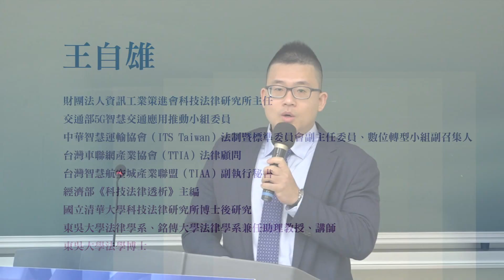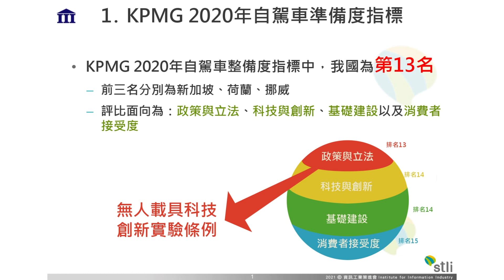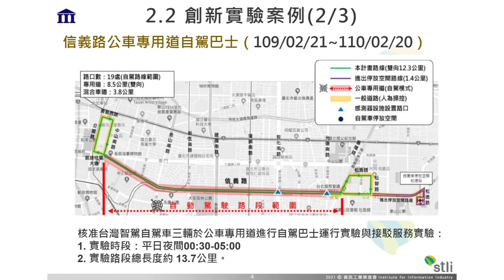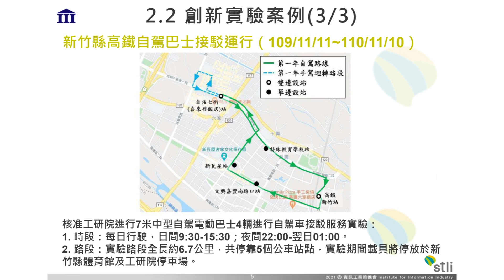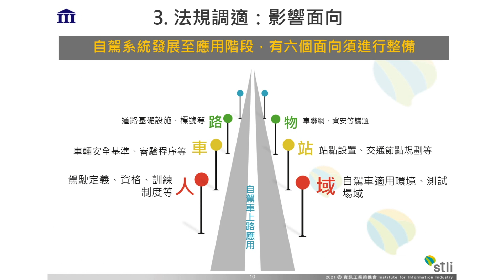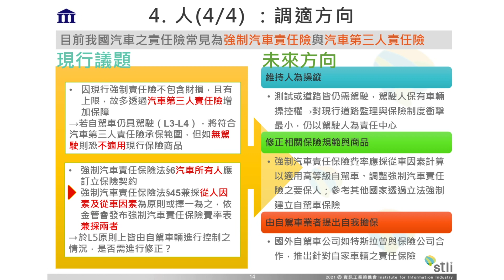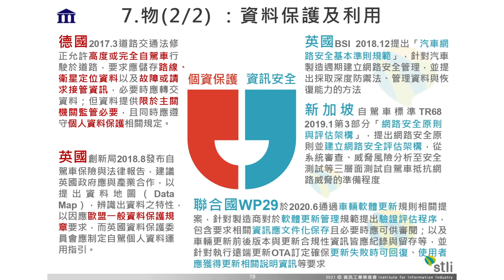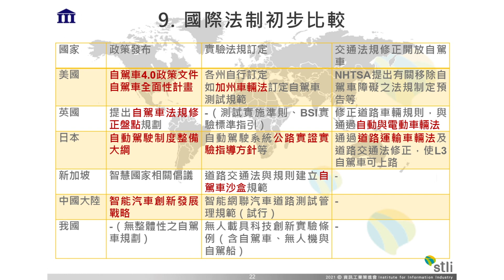自駕車的創新實驗與法規驗證 王自雄主任/資策會科法所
近年來各國爭相投入研發相關技術，期藉無人載具的發展，增加運輸安全及效率。我國於民國107年通過《無人載具科技創新實驗條例》，將無人載具實驗申請流程法制化，透過監理沙盒適度鬆綁汽車、船舶及航空器相關規範，以達促進產業之目的。我國載具相關規範繁雜，且隨著實驗之進行，由封閉場域轉向實際開放環境測試，可能產生未知的風險；另一方面，無人載具實際投入商業營運時，相關規範應如何調適？本課程主要探討無人載具可能面臨的法制問題及相關保險機制。